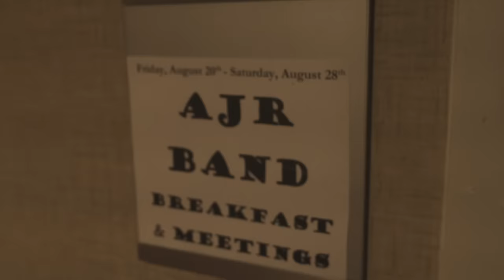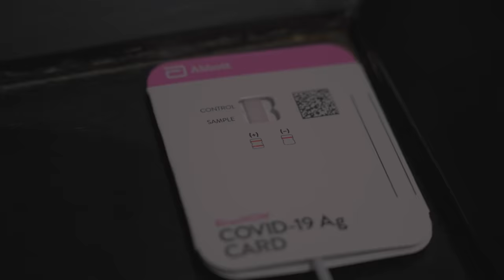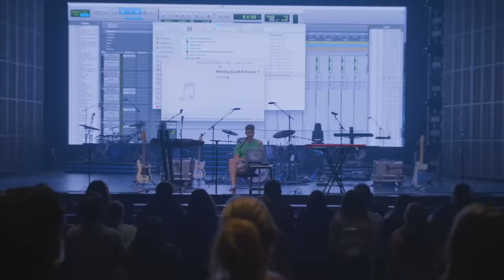AJR - The OK ORCHESTRA Tour Doc (Episode 1)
Follow us everywhere @AJRBrothers

Thank you Unagi Scooters for helping us get around on tour.

Thank you to:

Lanikai ukuleles
KHS Audio
Shure microphones
Aguilar Amplification
Circle three designs
Ludwig drums
DW drums
Istanbul cymbals